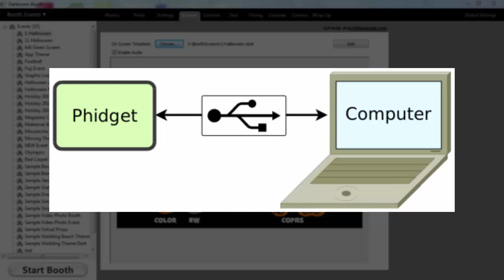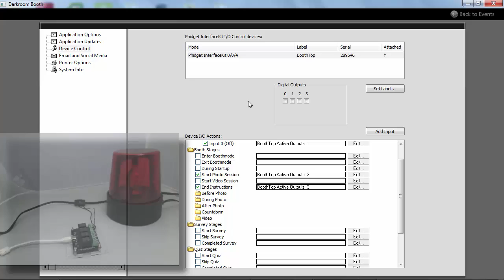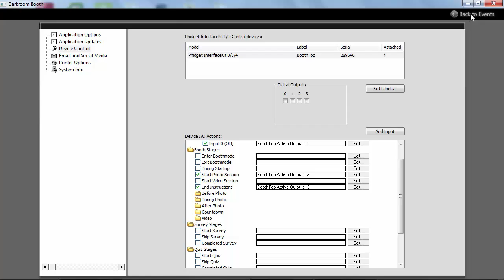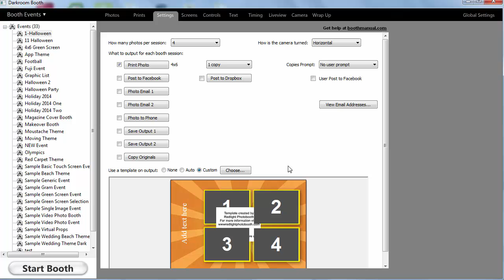Phidget support in Darkroom Booth 2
This video shows how easy it is to use phidgets with Darkroom Booth2. A phidget is a way for you to control external device with Darkroom Booth Software. Examples include: display a red light to show your booth is occupied, a green light showing that it is free to use; add a coin op; start a vending machine; sound a greeting when someone enters your booth; whatever you can imagine.